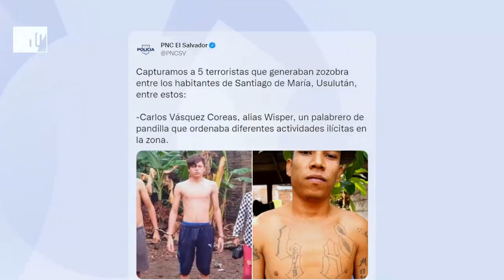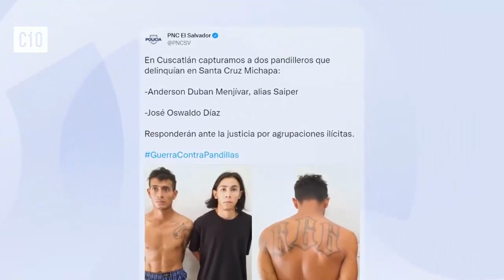NO LO CREERÁS!! SACARÓN A LOS PANDILLEROS DE LAS COMUNIDADES Y NEGOCIOS DE LOS SALVADOREÑOS.